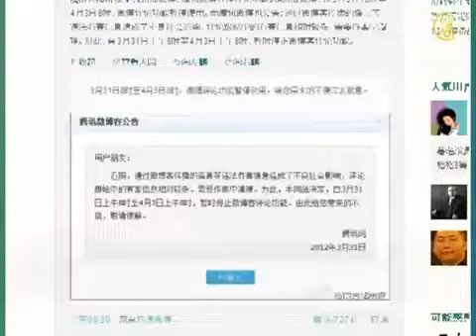【中國真相新聞報導 薄熙來】中共整頓網站 6人被抓微博評論被關